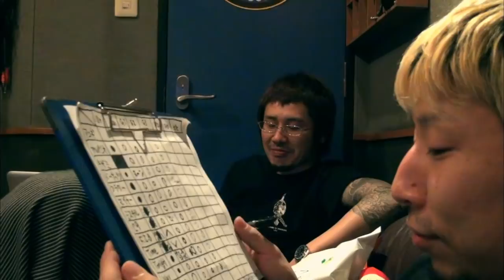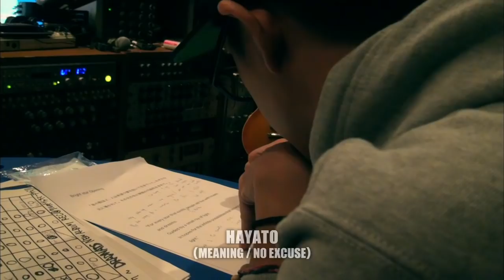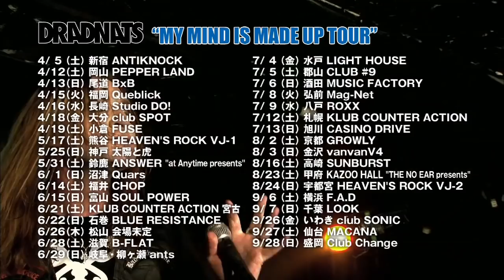DRADNATS-MAKING OF"MY MIND IS MADE UP"Part.2-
DRADNATS "MY MIND IS MADE UP"レコーディング風景 dir.武藤 義明(SSNW)
ニュー・アルバム3/5/2014発売！